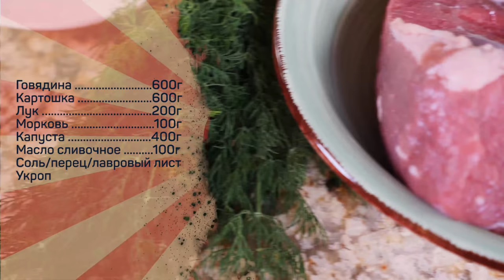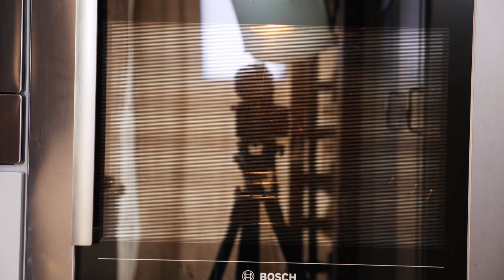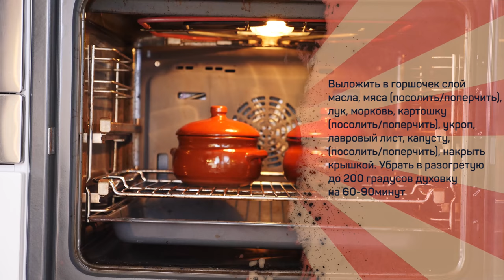Жаркое в горшочках - ОЧЕНЬ ПРОСТО